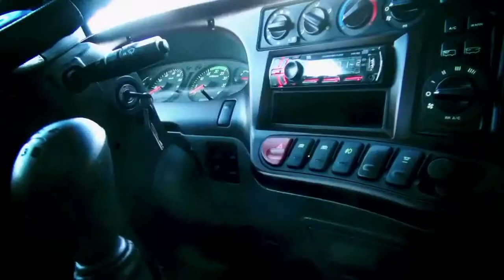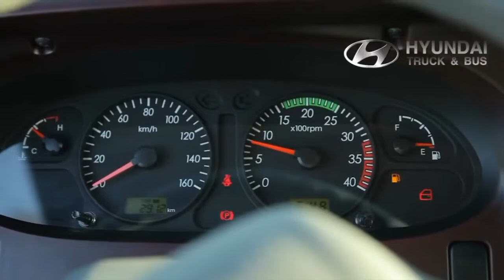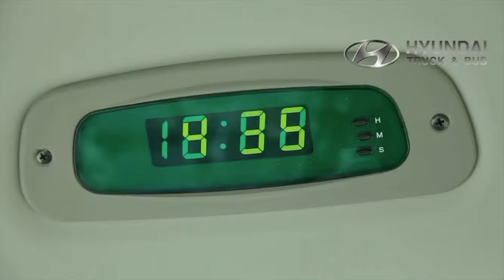Hyundai County Deluxe Bus 🚌🚎